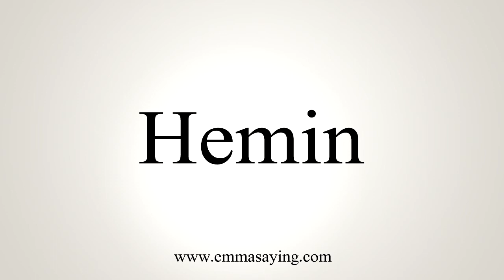How To Say Hemin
Learn how to say Hemin with EmmaSaying free pronunciation tutorials.